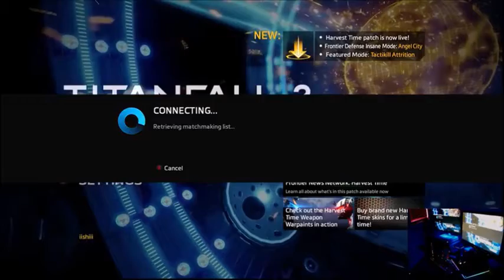Look iishiii, Look At This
For every one shot I get on iishiii, she gets 10. She's a Titanfall beast and y'all need to follow her at:
BTW surprisingly, 1:12 - 1:26 was my favorite part, that was the funniest thing ever lmao ... "Okay that time he killed me I'm not even gonna be ma--, he's teabagging me I'm about to kick him from this game." Classic